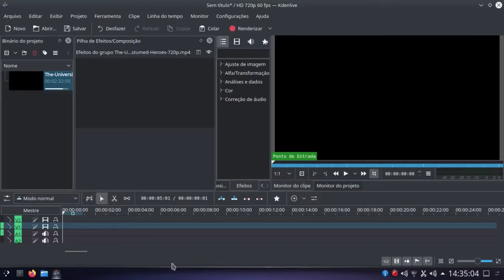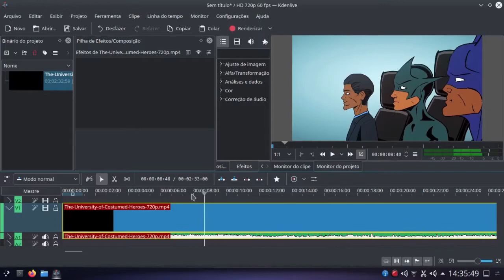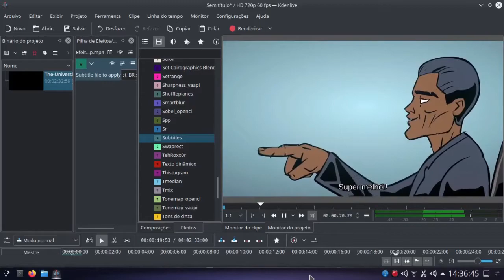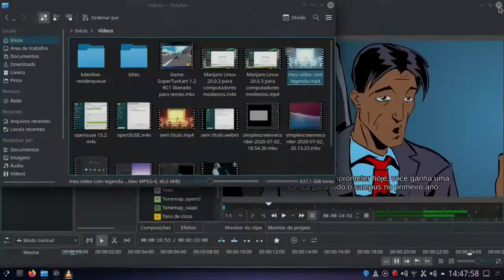Incorporar legenda em vídeo com o Kdenlive